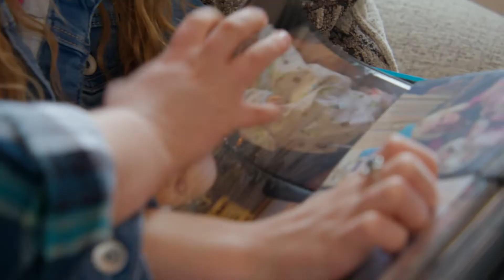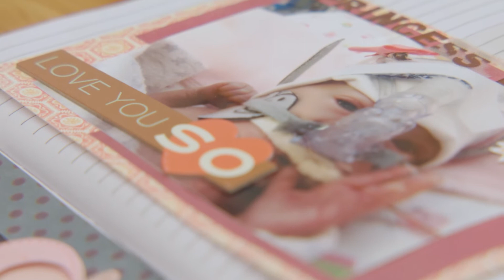Bernhard family NICU journey